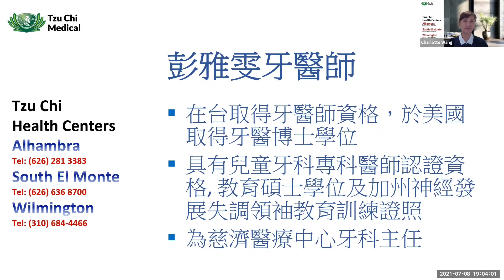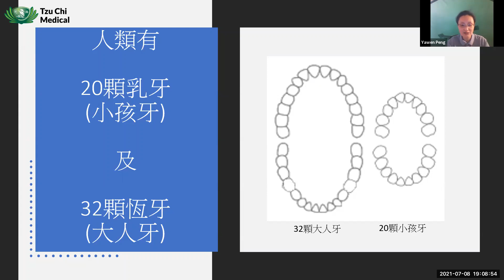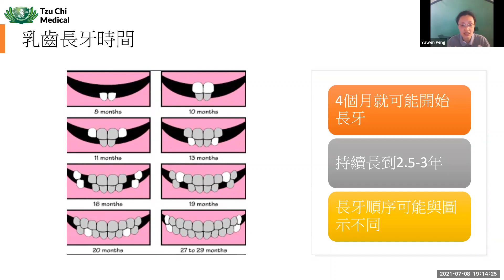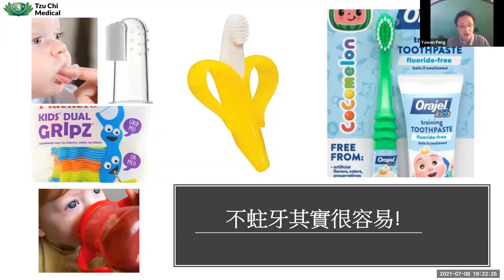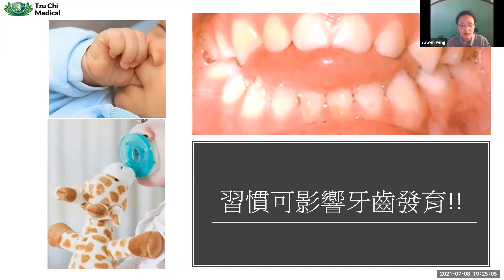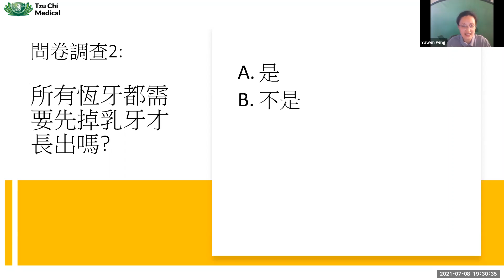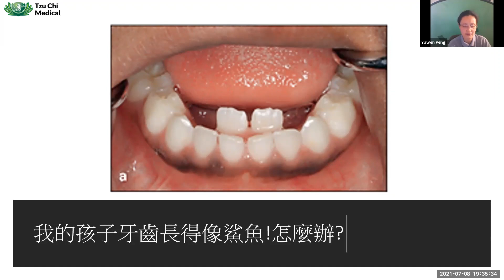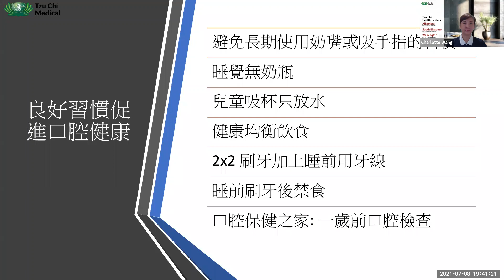兒童牙科 | 乳牙 | 恆牙 | 蛀牙 | 牙線 | 含氟的牙膏| 慈濟醫療健康講座​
慈濟醫療基金會特別邀請兒童牙科彭雅雯牙醫師 來解析家庭口腔衛生的工具，並示範如何保養兒童的牙齒健康，及維護口腔衛生。

兒童牙科在美國是鳳毛麟爪的專科。本次演講摘要有
一、了解兒童的獨特牙齒結構和發育時間
二、家庭口腔衛生各種工具
三、示範如何適當得維持口腔衛生的技巧

02:46 你知道一般小孩有幾顆乳牙 嗎?
04:07人類有20顆乳牙 (小孩牙) ，32顆恆牙 (大人牙)
05:13 牙齒的發育從下顎前牙開始
05:44 一般換牙也都是從下顎前牙開始
05:58 恆牙 的辨認
06:39 寶寶大約4個月就可能開始長乳牙，持續長到2.5~3歲，長牙順序不一定 。
07:18 乳牙 生長和飲食的關係
09:01 一般4個月到6個月的小孩開始長牙，晚上如果繼續喝奶 ，容易影響牙齒的健康。
09:55 通常1歲左右可以考慮斷奶，因為上下牙已經對著長出來， 如果一直喝奶瓶的話，會影響上下牙對咬的關係。
10:38 乳齒 蛀牙的形成和圖示，
12:11 蛀牙 是一種慢性病，是長時間演變而成
13:01 不蛀牙其實很容易，利用小牙刷趁嬰兒睡覺時，把握重點清潔口腔。
15:08 適合小孩長牙時使用的牙刷
15:55 如果牙齒長得很靠近，可以使用牙線清潔牙縫
16:40 小孩子兩三歲後，會做吐的動作，可以使用含氟的牙膏
17:24 果汁和牛奶含糖會產生酸，長時間含在口中，容易侵蝕牙齒產生蛀牙。
18:44 洗澡時不忘幫牙齒洗澡，刷過牙後不要再吃東西
19:54 咬手指、吃奶嘴等習慣會影響牙齒發育，一歲前要戒除不好的習慣
21:16 一歲前找個牙醫師的好處和重要性，並且以後每半年見一次牙醫師
24:20 從乳牙換成恆牙的過渡期
25:19 所有恆牙都需要先掉乳牙才長出來嗎?
26:40 大約6到12歲之間開始長恆牙
28:35 後面恆牙第一大臼齒直接從牙肉長出來，不容易刷乾淨，所以最容易蛀牙
29:04 如果後面牙齒刷不乾淨，有的醫生會建議做溝槽封填劑，保護臼齒。
29:46 牙齒長相奇怪怎麼辦? 牙醫師處理的方式
31:39 牙齒縫隙很多，需要做矯正嗎? 看牙醫、聽牙醫怎麼說。
33:22 大孩子適用的居家口腔保健工具: 電動牙刷、沖水工具、特殊牙刷
35:11 良好習慣促進口腔健康: 避免長期使用奶嘴和吸手指的習慣、 睡覺無奶瓶、兒童吸杯只放水、健康均衡飲食、 2x2牙刷(每天至少刷兩次牙，每次刷兩分鐘)加上睡前用牙線、 睡前刷牙後禁食、  早餐吃完才刷牙。口腔保健之家 : 一歲之前口腔檢查

以上是彭醫師臨床多年常見到的兒童牙科問題和建議，希望每個孩子 養成良好的口腔衛生習慣，有一口健康的牙齒。

Never disregard professional medical advice or delay seeking medical treatment because of something you read on or accessed through this channel.

This channel does not recommend endorse or make any representation about efficacy, appropriateness or suitability of any specific test, products, procedures, treatments, services, opinions, healthcare providers or other information that may be contained on or available through this channel. This channel is not responsible, nor liable, for any advice course of treatment, diagnosis or any other information, services or products that you obtain through this channel.